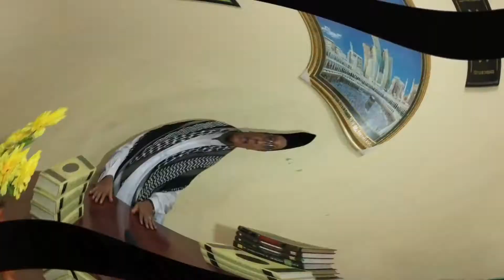Ramadhan adalah Bulan Madrasah - Ustadz Sariman Al-Faruq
Tausyiah 17 Ramadhan 1441 H oleh Ustadz Sariman Al-Faruq (USAF), Wakil Katib Syuriyah.
Judul : Ramadhan adalah Bulan Madrasah